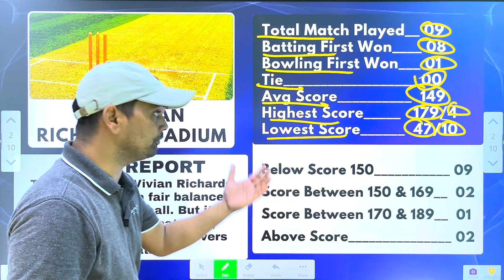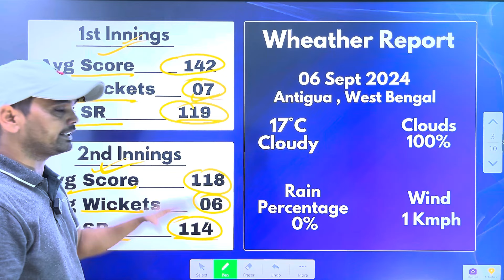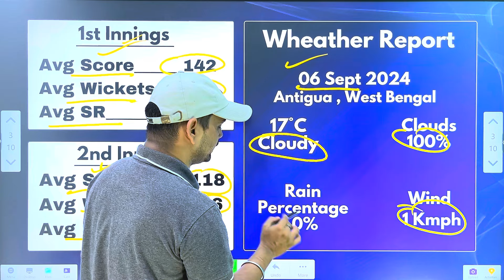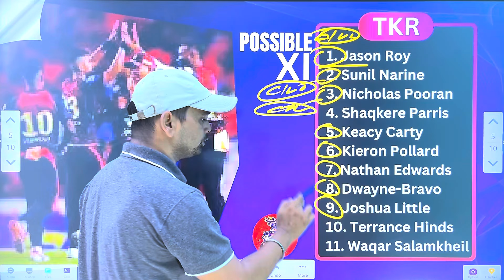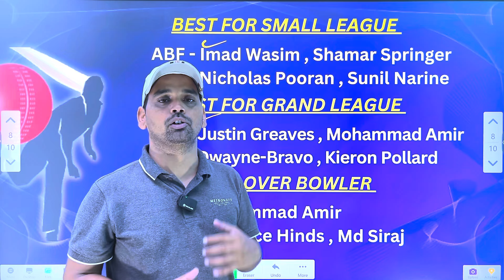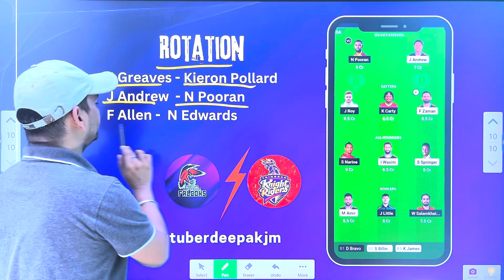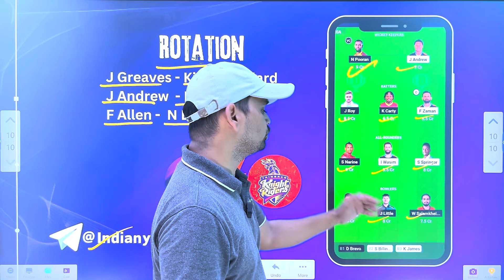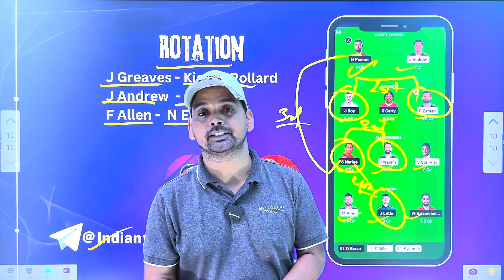ABF vs TKR match prediction|| ABF vs TKR dream11 team today prediction || CPL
ABF vs TKR match prediction|| ABF vs TKR dream11 team today prediction|| dream11 team